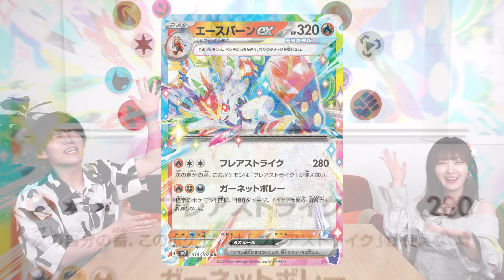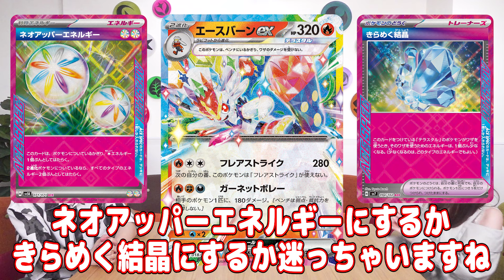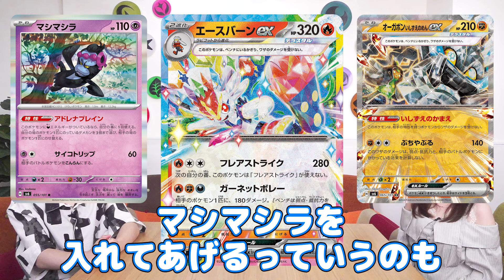【初公開】ステラテラスタルのエースバーンexが登場！大ダメージワザとベンチ攻撃を使い分ける万能アタッカー！？【ステラミラクル/ポケカ/ポケモンカード】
7月19日（金）発売の拡張パック「ステラミラクル」から
「テラスタイプ：ステラ」のエースバーンexを初公開！
進化前のヒバニー、ラビフットに加えてAR（アートレア）のカードも紹介するぞ！

【初公開】山札を引ける新サポート「ハイダイ」とミガルーサ、ケケンカニを紹介！AR（アートレア）の公開も！【ポケカ/ポケモンカード/ステラミラクル】